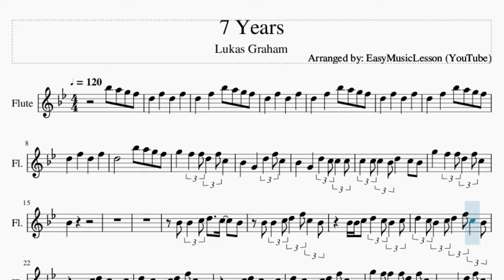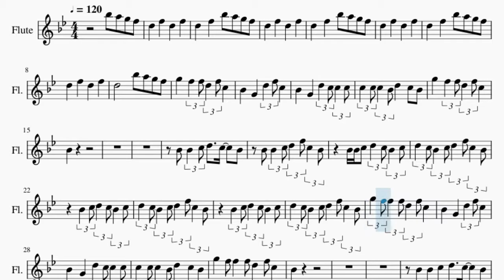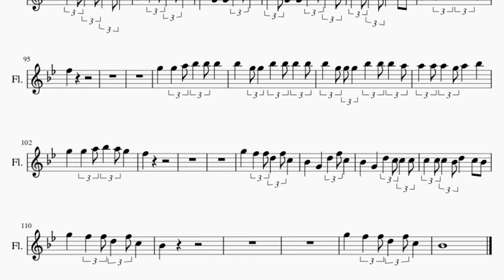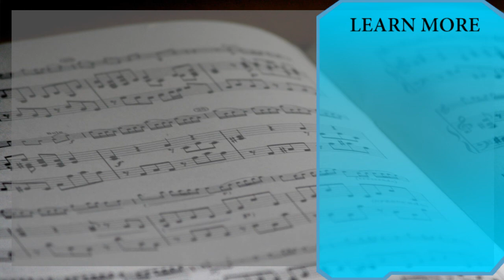Flute Sheet Music: How to play 7 Years by Lukas Graham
Here is a sheet music/tab video on the song 7 Years by Lukas Graham on the flute. A flute sheet music arrangement which is transposed to notes that are easily played by flute, for the song 7 Years by Lukas Graham.

EasyMusicLesson teaches you to play the your favorite instrument, through well-arranged sheet music so that you too can learn how to play 7 Years by Lukas Graham on the flute as fast as you can. A flute sheet music with backing tracks to help your play the song better.

Chords of Flute arrangement:
G Min   F Maj   Eb Maj   F Maj   G Min   Bb Maj   Eb Maj   G Min
Bb Maj   Eb Maj   F Maj   G Min   Bb Maj   Eb Maj   G Min   F Maj
Bb Maj   Eb Maj   F Maj   G Min   F Maj   Bb Maj   Eb Maj   F Maj
G Min   F Maj   Bb Maj   Eb Maj   F Maj   G Min   F Maj   Bb Maj
Eb Maj   G Min   F Maj   Bb Maj   Eb Maj   F Maj   G Min   F Maj
G Min   F Maj   Bb Maj   Eb Maj   G Min   F Maj   Bb Maj   Eb Maj
F Maj   G Min   F Maj   Bb Maj   Eb Maj   F Maj   G Min   F Maj
Bb Maj   Eb Maj   F Maj   G Min   F Maj   Bb Maj   Eb Maj   G Min
F Maj   Bb Maj   Eb Maj   F Maj   G Min   F Maj   Bb Maj   Eb Maj
G Min   Bb Maj   Eb Maj   F Maj   G Min   Bb Maj   Eb Maj   Bb Maj
Eb Maj   F Maj   G Min   F Maj   Bb Maj   Eb Maj   F Maj   G Min
D Min   D Min   Eb Maj   F Maj   G Min   F Maj   Bb Maj   Eb Maj
F Maj   G Min   Eb Maj   Eb Maj   F Maj   G Min   F Maj   Bb Maj
Eb Maj   F Maj   G Min   F Maj   Bb Maj   Eb Maj   G Min   Bb Maj
Eb Maj   F Maj   G Min   F Maj   Bb Maj   Eb Maj   G Min   F Maj

Melody notes of Flute:
Bb5   A5   G5   F5   D5     F5     D5     F5
D5     F5     Bb5   A5   G5   F5
D5     F5     D5     F5
D5           Bb5   A5   G5   F5
G5     F5   F5 D5   F5 C5
Bb4     G4     D5   F5 C5
Bb4     G4     D5   C5 C5   C5
C5   C5 C5   Bb4 D5     C5   Bb4
Bb4
Bb4   Bb4   C5 D5   C5   Bb4
Bb4   Bb4   C5 D5   F5 C5   Bb4
Bb4 Bb4 C5   D5   C5 Bb4   C5
D5   C5 Bb4   C5 D5   F5 C5   Bb4
Bb4   C5 D5   C5 Bb4   C5
G5   F5 F5   F5 D5   F5 C5
Bb4
Bb4     C5   D5 D5 F5 C5   Bb4
Bb4 Bb4   C5 D5   C5 C5   Bb4
Bb4
Bb4 Bb4   C5 Db5   C5 Bb4   C5
Bb4 Bb4     D5   F5 C5   Bb4
Bb4 Bb4 Bb4 C5 D5   C5 Bb4   C5
Bb4   G4 G4     D5   C5 C5   C5
G5     G5   A5 Bb5   A5 G5
F5
Bb4     G4 G4   D5   F5 C5
Bb4     G4     D5 C5 C5 C5   C5
Bb4
Bb4   C5     D5 D5 D5 C5   Bb4